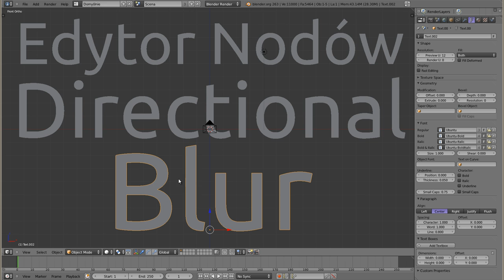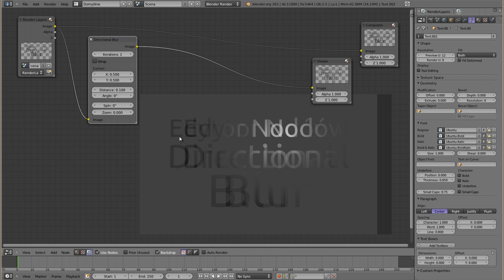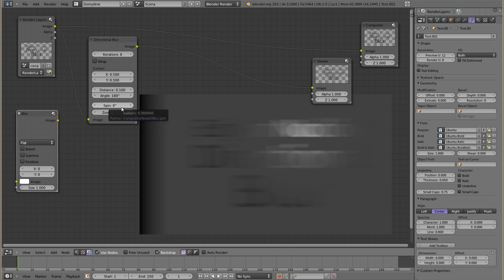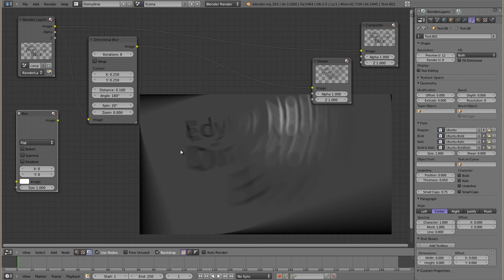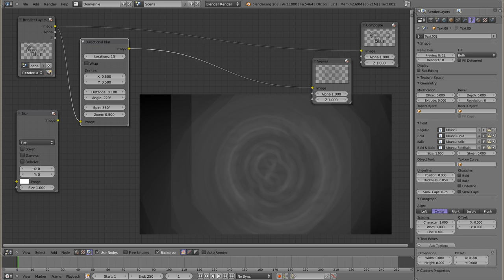Polski Kurs Blendera: Edytor Nodów: Directional Blur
Nod do rozmywania obiektów w określonym kierunku. Pozwala rozmywać scenę także z obrotami i z zawijaniem obrazu po przeciwnej stronie kadru.